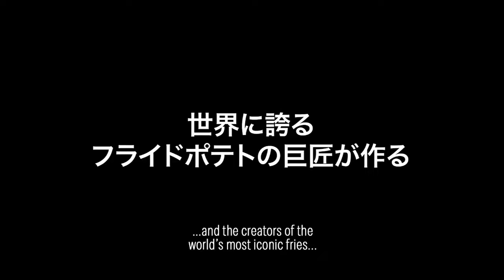How ANIME Went from Niche Nerd to Mainstream